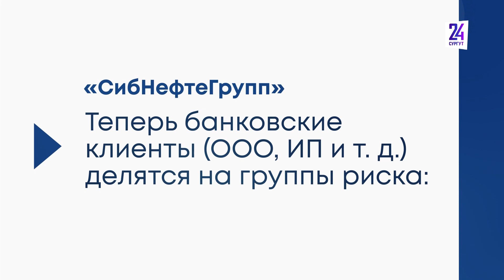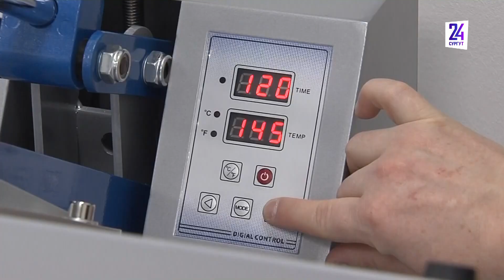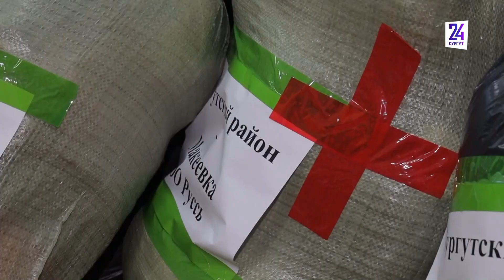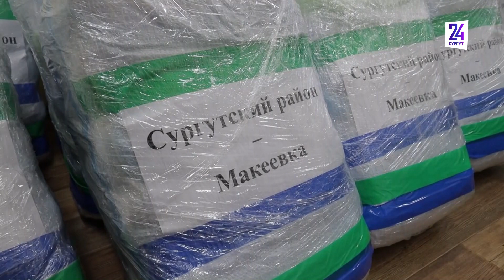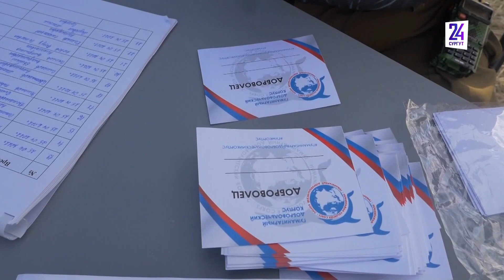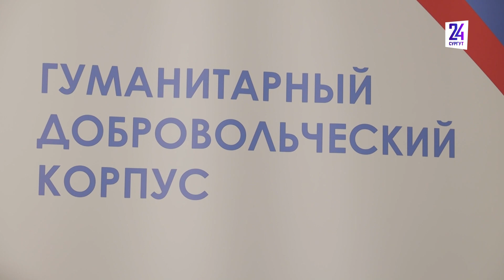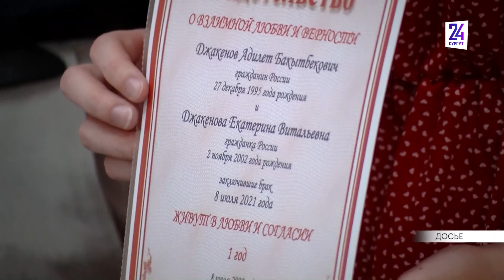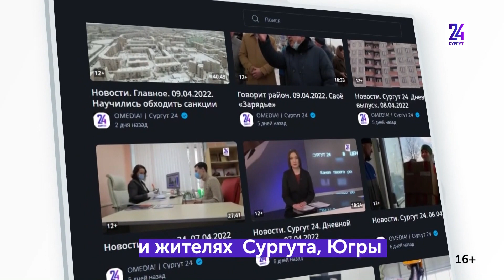Новости. Сургут 24. 17.01.2023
● Главы Сургута и Сургутского района отчитались перед губернатором ● В Сургуте начнут строить муниципальный приют для животных ● В Сургутском районе стали чаще жениться